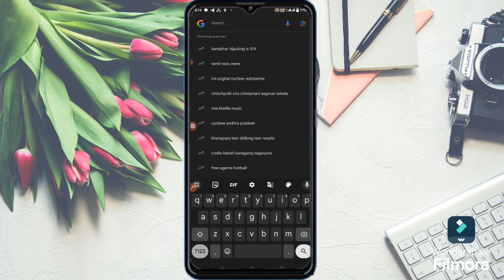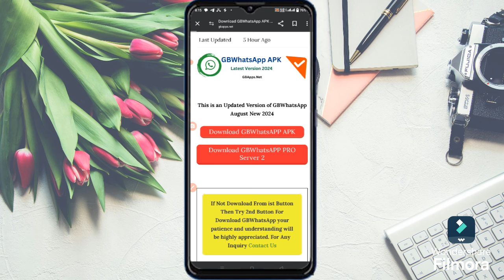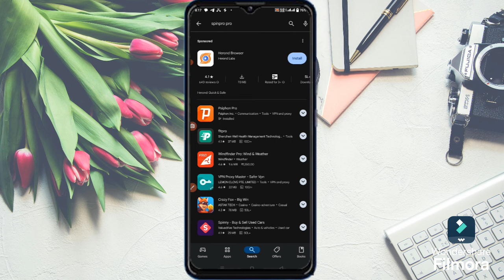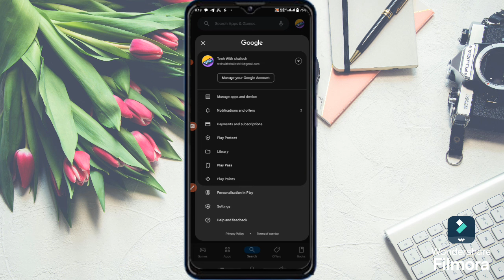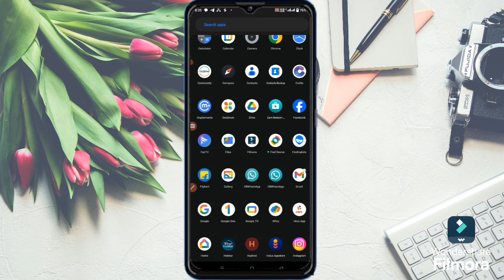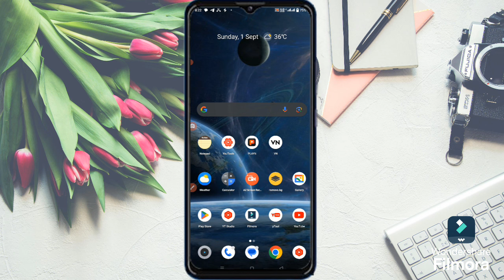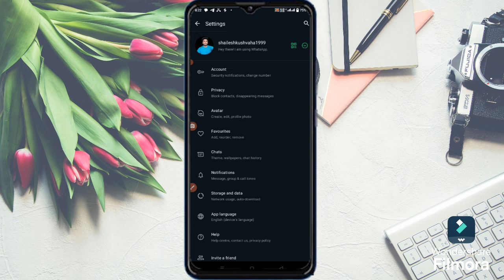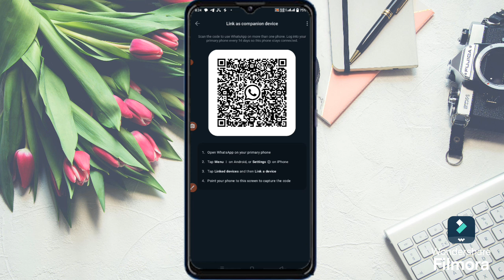Gb WhatsApp Could not link device try again later | Gb Whatsapp Login Problem | couldn't link gb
gb WhatsApp, fm WhatsApp, og Whatsapp, WhatsApp plus, new update direct download link ke liye telegram par jayen

Gb WhatsApp Could not link device try again later
couldn't Link WhatsApp
whatsapp qr code couldn't link device try again later
Couldn't link device try again later whatsapp problem
Gbwhatsapp
Whatsapp gb
gb whatsapp open nahi ho raha hai
gb whatsapp not opening problem
gb whatsapp v18
gb whatsapp v20.70
gb whatsapp link device problem
gb whatsapp link device kaise kare
whatsapp gb
gb whatsapp link as Companion Device
gb whatsapp kaise use kare
gb whatsapp couldn't Link try again later problem solution
gb whatsapp couldn't link device check internet connection problem